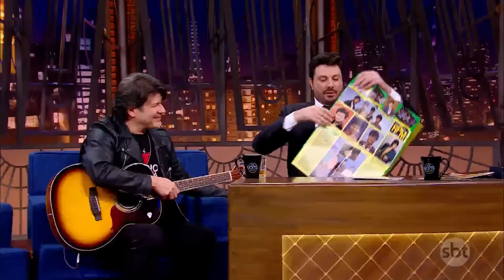Paulo Ricardo abre o jogo sobre tudo que já viveu com Ultraje a Rigor | The Noite (06/10/22)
O The Noite é um talk show apresentado por Danilo Gentili e vai ao ar de segunda a sexta nas madrugadas do SBT. Personalidades de todas as áreas são entrevistadas no programa, que também conta com Murilo Couto, a assistente de palco Juliana e o locutor Diguinho Coruja. A trilha sonora fica por conta da banda Ultraje a Rigor e os comentários são cortesia do vocalista Roger Moreira. Completam o grupo o baixista Mingau, o guitarrista Marcos Kleine e o baterista Bacalhau.